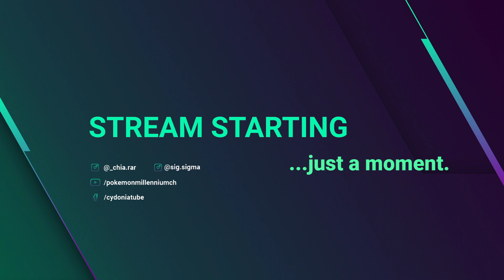Pattern a Shinjuku - Animal Crossing: New Horizons #19 w/ Chiara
Skip Intro: 4:45

Un po' di incazzatura con i pattern: che fai, te ne privi?